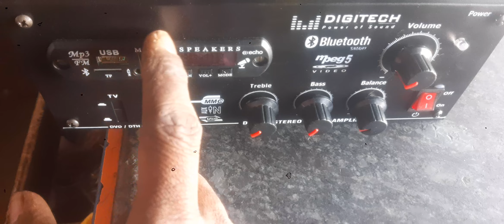12v DC 2.1 amplifier 12"sub capacity high bass sound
s.kumar electronics old bustand salem. 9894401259